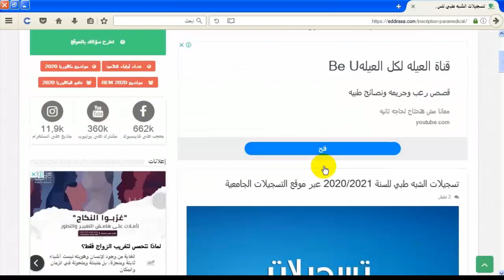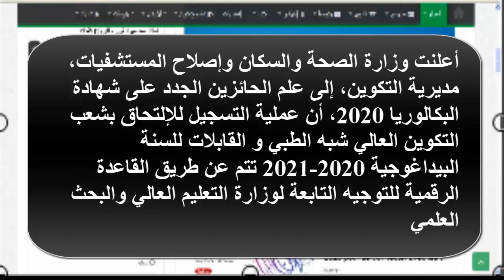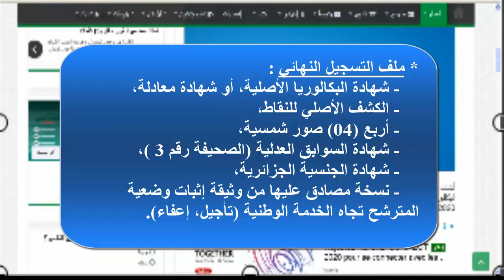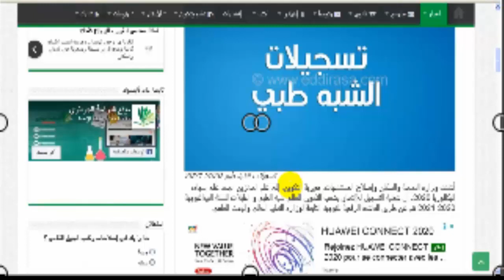تسجيلات الشبه طبي 2020 معلومات مفيدة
معلومات مفيدة عن تسجيلات الشبه طبي 2020 من موقع الدراسة الجزائري .